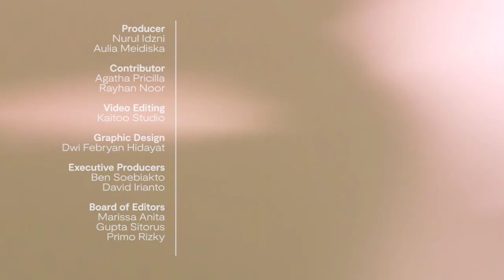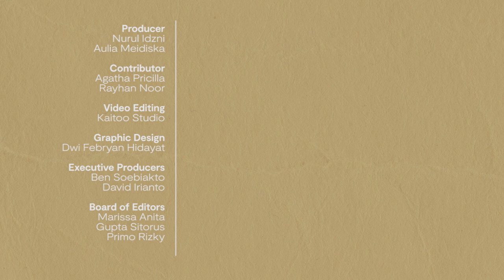Agatha Pricilla & Rayhan Noor: Makna Perpisahan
Everything happens for a reason. Semua kejadian yang telah kita alami dalam kehidupan tidak terjadi begitu saja. Terkadang pun butuh waktu lama untuk memahami mengapa kejadian itu harus terjadi. Tapi suatu hari kita pasti akhirnya akan memahami alasan di balik sebuah kejadian yang dialami dan ternyata memang harus terjadi untuk membawa kita pada kejadian lainnya. Seperti halnya sebuah perpisahan.